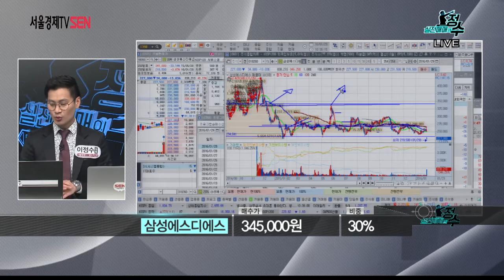실전매매의정수 삼성에스디에스 20160129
매일 오전 10시 종목상담 프로그램 실전매매의정수
상담종목:삼성에스디에스
상담자:SEN plus 이정수 멘토